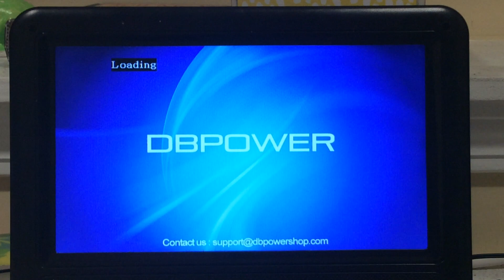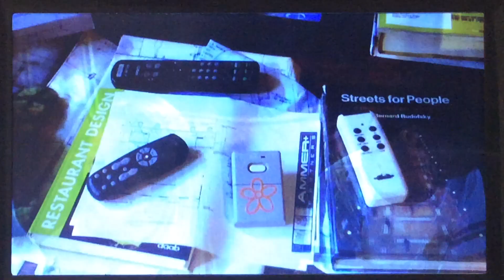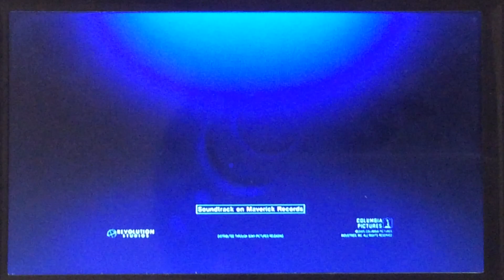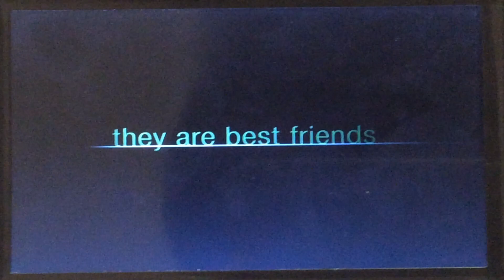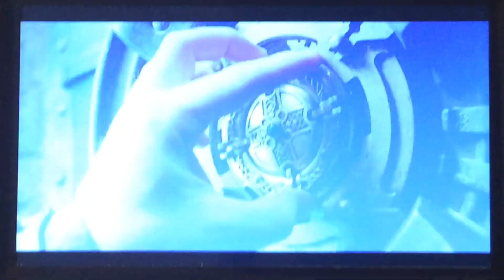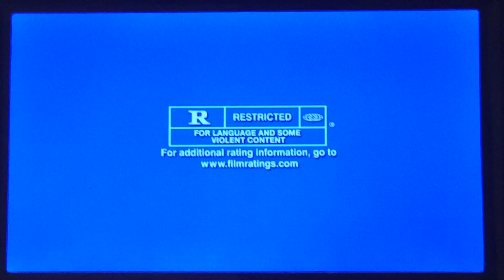Opening To Freedomland 2006 DVD (Widescreen Version)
Here’s The Opening To The 2006 DVD Of Freedomland. (Widescreen Version)
1. Sony Pictures Home Entertainment Logo.
2. Click Preview.
3. Friends With Money Preview.
4. Underworld: Evolution Preview.
5. DVD Menu.
6. Aspect Ratio Menu.
7. Rated R MPAA Screen.
8. FBI Anti-Piracy Warning Screen.
9. Warning/Attention Screens.
10. Columbia Pictures Logo.
11. Revolution Studios Logo. (Freedomland Variant)
That’s It.